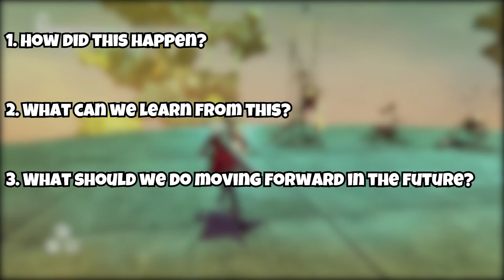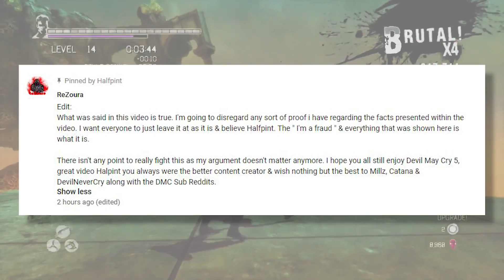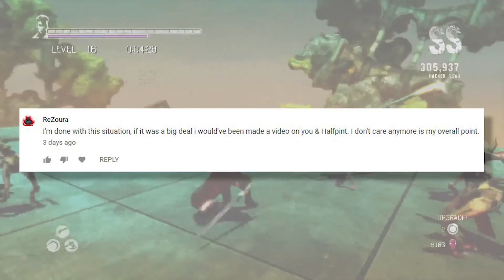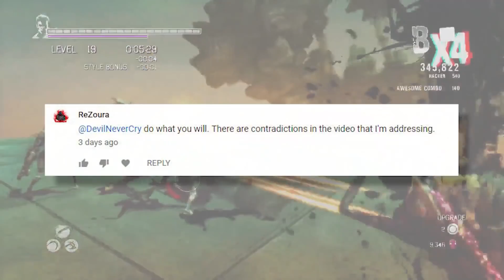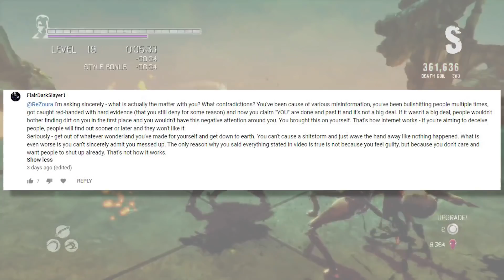Where Are We Now? | The EXPOSED Story of ReZoura Continued. . .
ReZoura's response to the video was really predictable coming from a liar. In this video I discuss how we can bring this issue to a conclusion.